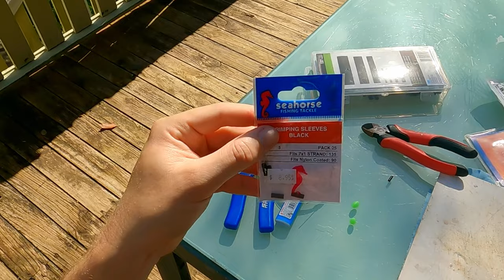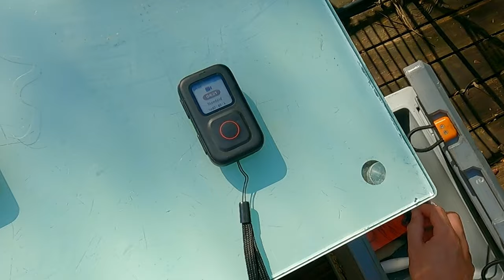Long-Cast Jewie Lolly | Floating, Rattling, Glowing Squid Bait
Bait demo for my version of a South African style floating, rattling, glowing mulloway bait which can be used on a sinker release clip to cast to those far gutter drop offs. Awesome bait to throw during peak bite times of sunrise/sunset and tide changes

Angling Untangled is a fishing adventure and tutorial channel showing off some of the beautiful fishing locations and fish species found in the saltwater and freshwater environments of New South Wales, Australia.

Expect in-depth guides into gear selection, rigs & lures, tactics, locations, filleting, gear maintenance, and more, covering both bait and lure fishing as well as land based and kayak/boating adventures.

With a whole host of inshore and estuarine species available, targets will include dusky flathead, yellowfin bream, Australian bass, trout, yellowfin whiting, tailor, Australian salmon, mulloway/jewfish, luderick, drummer, squid, kingfish, sharks and more.

- Louis

Items needed:
Surfboard foam
80lb nylon coated wire
Large soft glow beads
Atomic trick bits large glass rattles
Single sleeve crimps
Thin screwdriver
Large Phillips head screwdriver
Sandpaper
Pen
Heat shrink & lighter
Superglue
Wire cutters/crimping tool
Knife
Tenderiser mallet

Timestamps:
00:00 – Intro
00:49 – Dingle Dangle 101
4:39 – Making the Dingle Dangle
12:35 – Making the bait
19:53 – Making a squid head from the tube
24:05 – Hook setup and placement